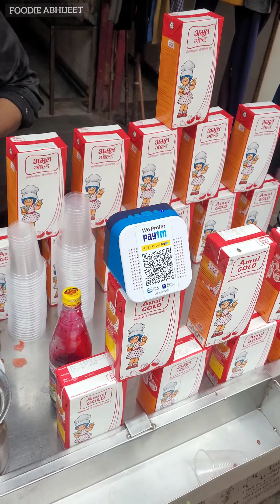Mohabbat Ka Sharbat Of Jama Masjid | Best Refreshment Drink From The Streets Of Old Delhi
One of my best favorite place in Delhi (old Delhi).
Jama Masjid people are really sweet and supportive.
This guy has been serving Mohabbat Sharbat for more than 10 years.
Best Refreshment Drink in summer and really taste.

So when you visit old Delhi and Jama Masjid try this drink.

You Oueries:-

mohabbat ka sharbat jama masjid
famous street food in Delhi